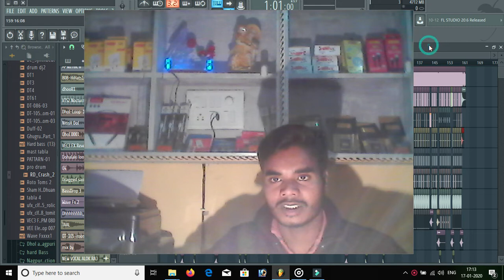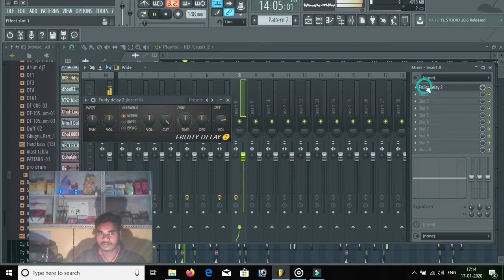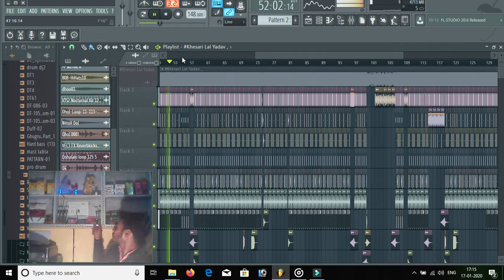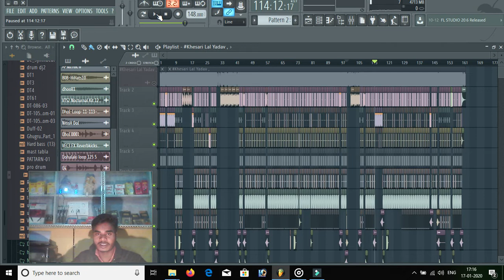bhatija tohar maisi jinda bad holi song dj mix 2020 + flp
bhatija tohar maisi jinda bad holi song dj mix 2020
Name :
tohar mausi jinda bad
File name :
tohar mausi jinda bad.mp3
File id : 98
Size : 6.03 MB
Downloaded : 0x
By : admin
At : Fri, 17 Jan 2020 (11:53)
Last : Fri, 17 Jan 2020 (11:53)